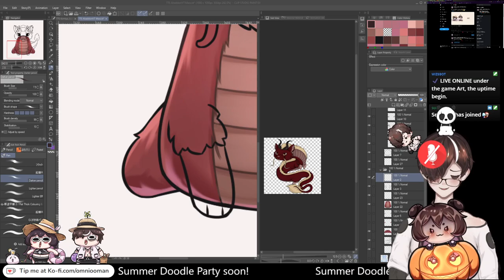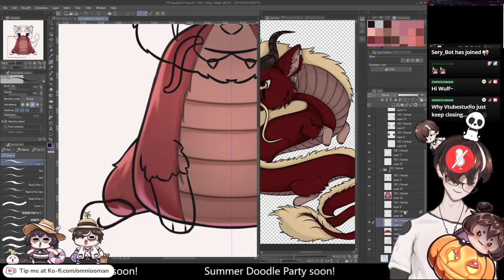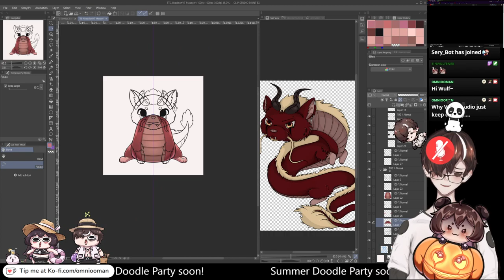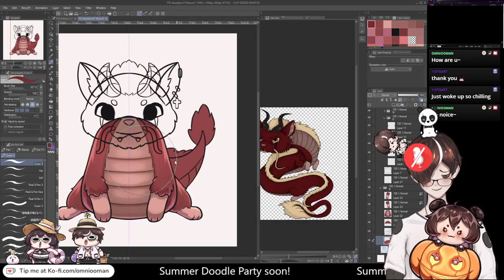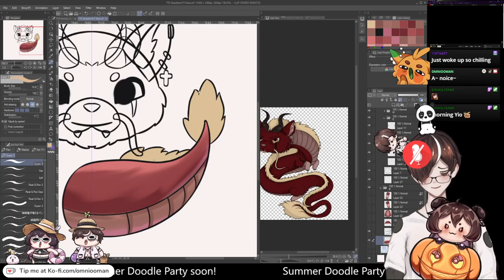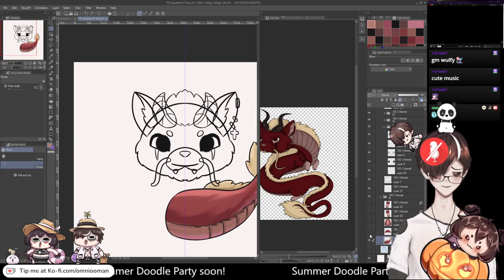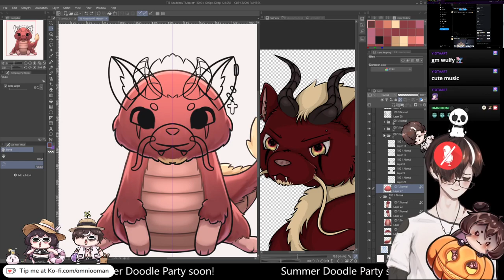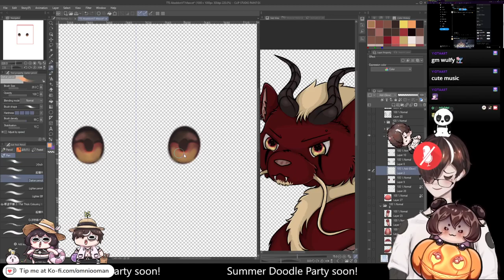✨[83] Mascot comms... then plan for Summer Doodle Party